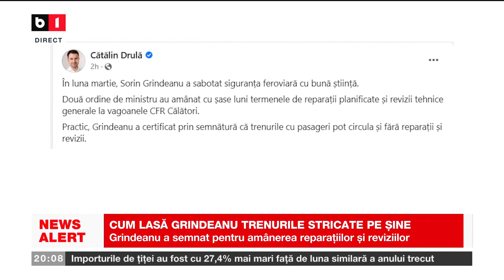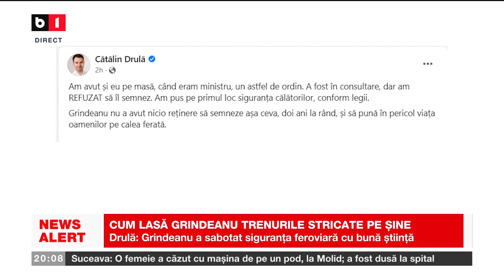CUM LASĂ GRINDEANU TRENURILE STRICATE PE ȘINE? Știri B1_ 26 martie 2023